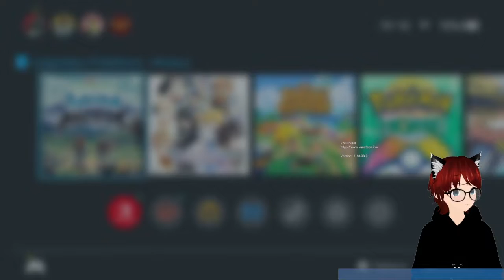Pokemon Arceus p56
Pokemon Arceus